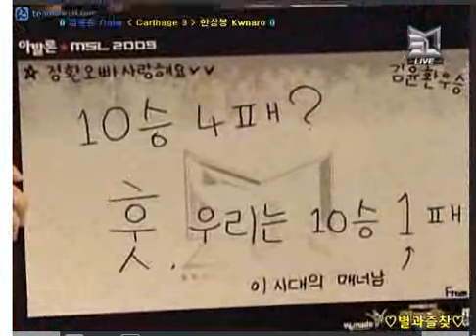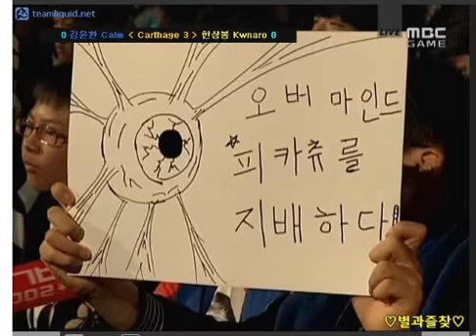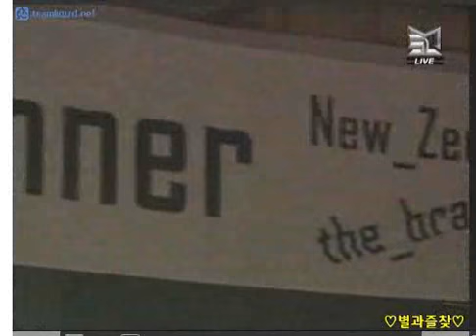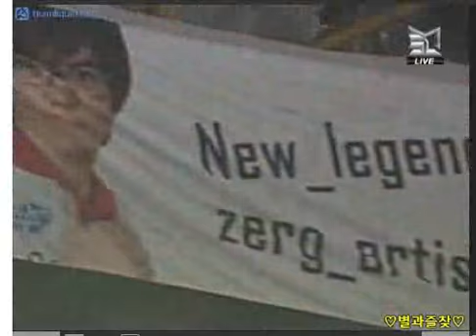Calm vs Kwanro @ Avalon MSL Grand Finals 2009 (Part 1)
I apologize for any problems with audio or video quality, but the technical aspects of recording are always more difficult when doing something live.
Thanks to Kentor from teamliquid.net for providing the original stream that we used to cast from ("Orange TV").  And thanks to Revo for streaming and recording for us!